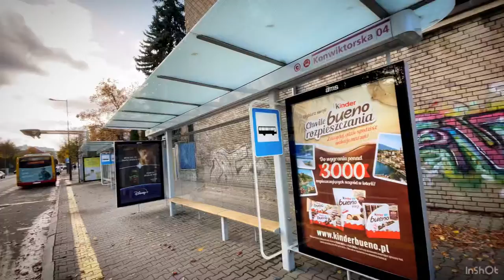Warsaw City Centre | The best place to explore the cultures of Poland 🇵🇱 | Palace Church Monument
Welcome 🙏